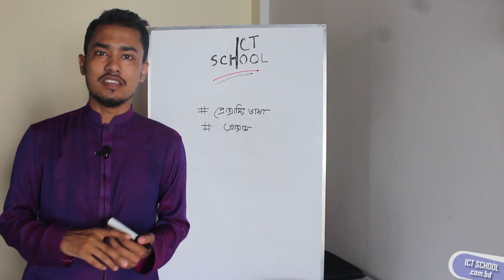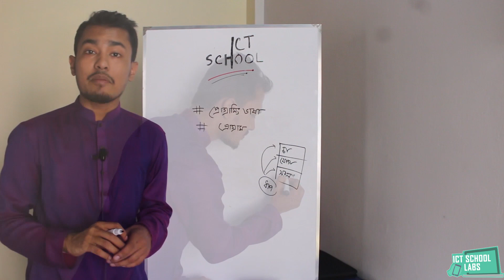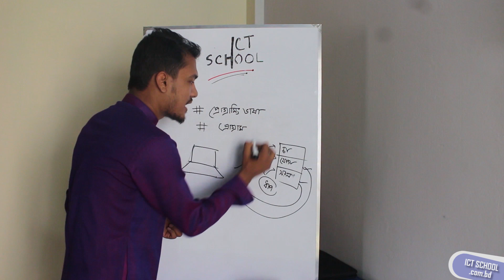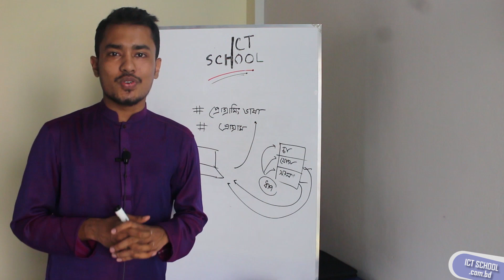প্রোগ্রামিং ভাষা এবং প্রোগ্রাম কি ? [Programming bangla lecture]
👱🏻  Instructor- Abdul Kdher Akib

❤️  আমাদের অন্যান্য লেকচার  👇
👌  সকল ধরনের ক্ষেত্রফল নির্ণয় এবং একক রূপান্তর`সহজ ফ্লোচার্ট, Algorithm, C Programming